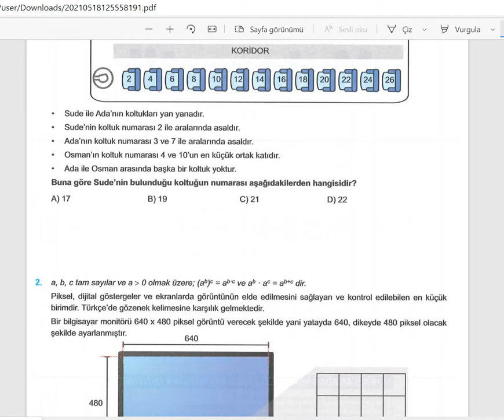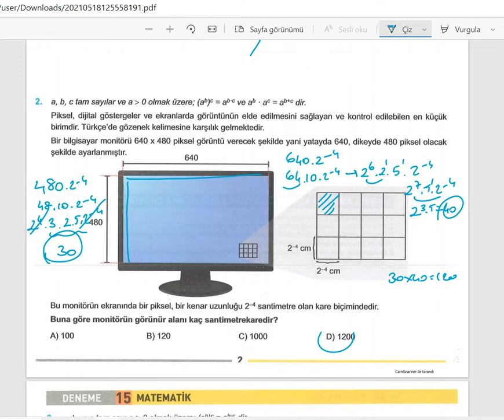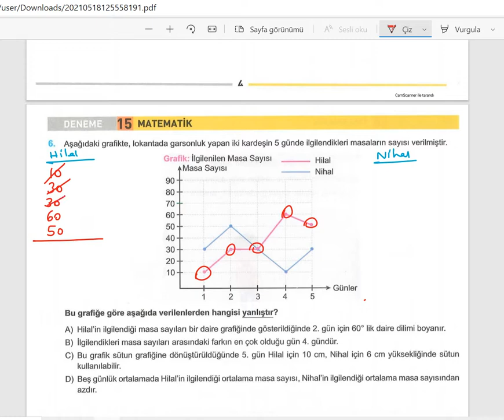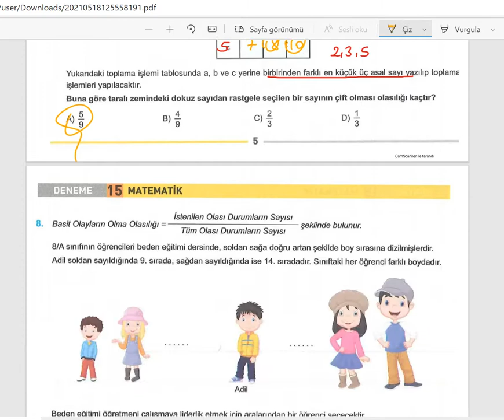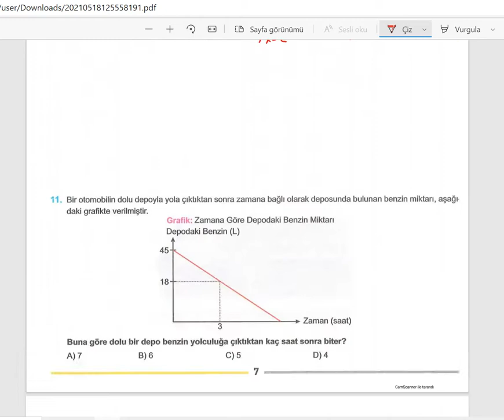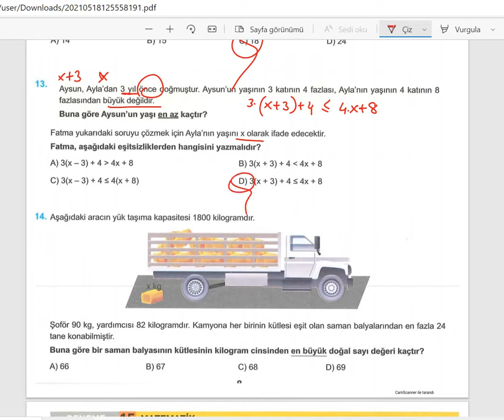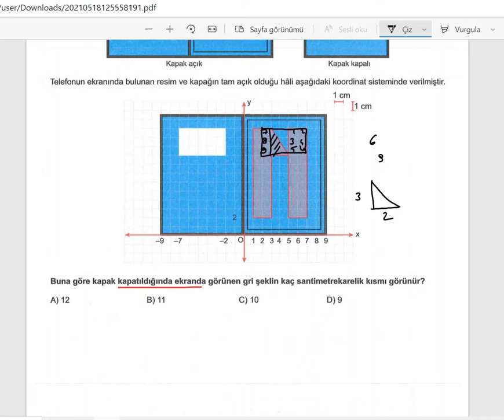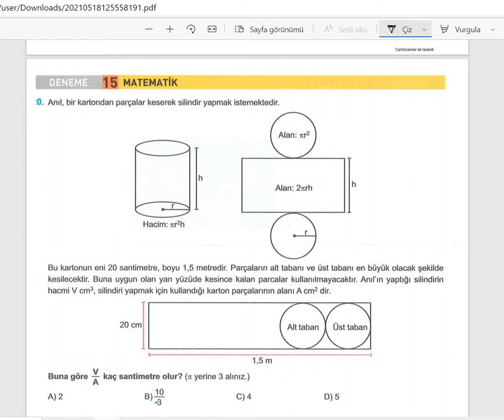30.05.2021 LGS Denemesi - Matematik Soru Çözümü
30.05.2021 LGS Denemesi - Matematik Soru Çözümü